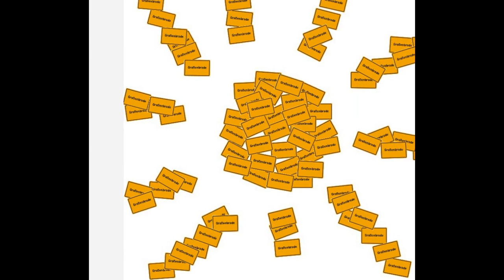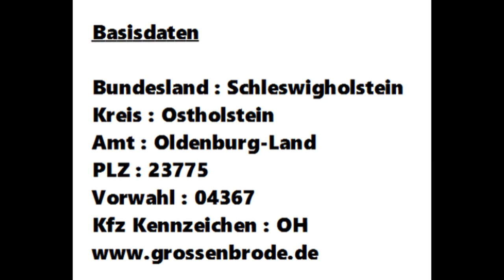Großenbrode im Nov. 2016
Großenbrode an der Ostsee 2016